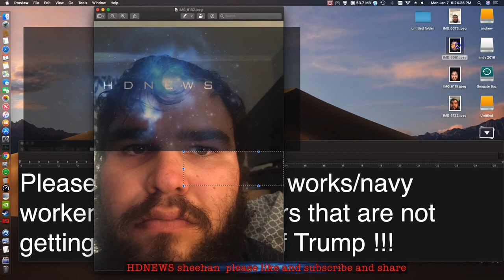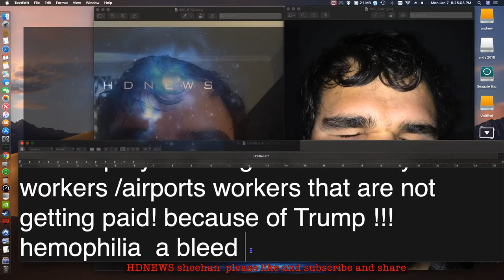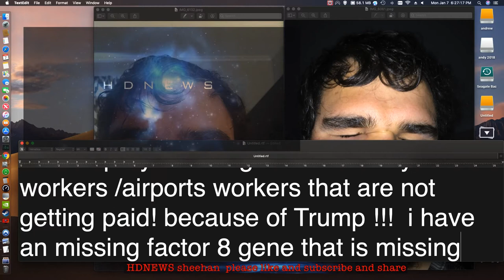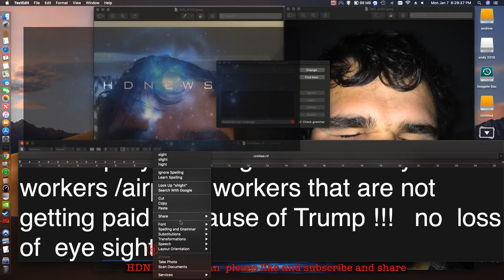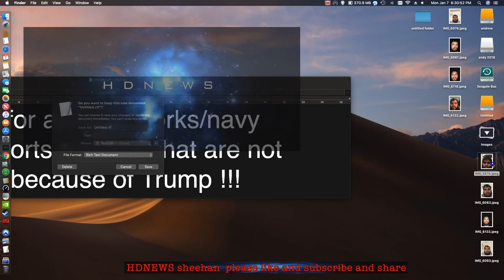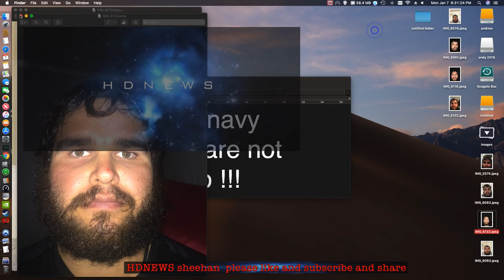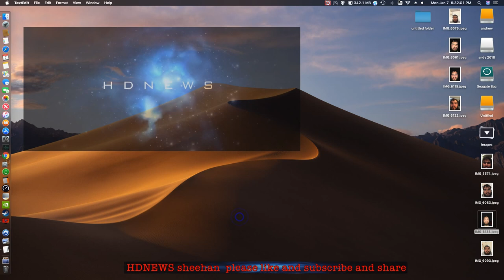PLease pray for are gov shutdown to end! HDNEWS tech